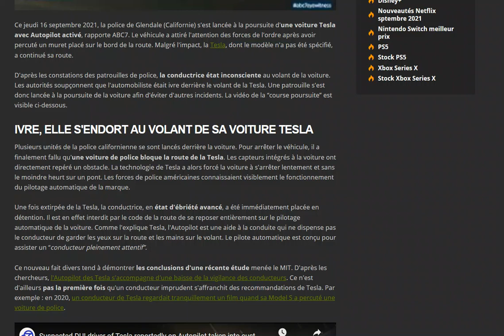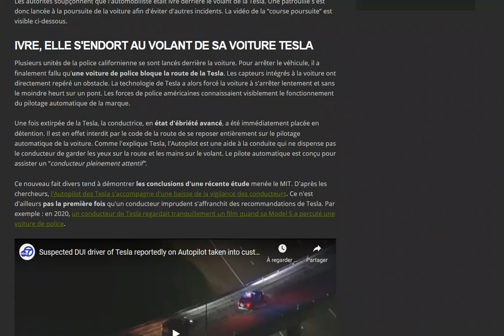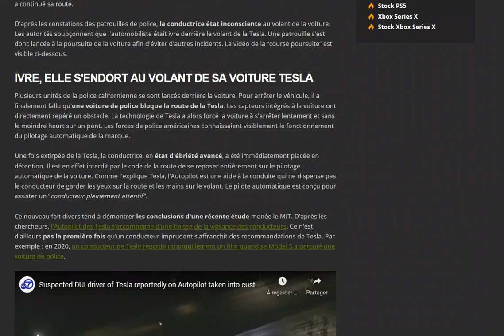La police a stoppé une Tesla dont la conductrice était en état d'ébriété et endormie au volant !